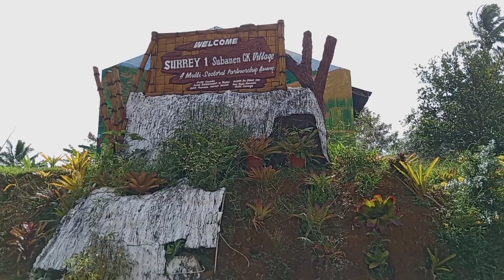PINUNTAHAN NAMIN SILA//HANDOG PARA SA KANILANG PAMILYA@MenolBe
NAGHATID ULIT NG AYUDA @sprakataktv9616 @mhaysantosvlogkasangga06